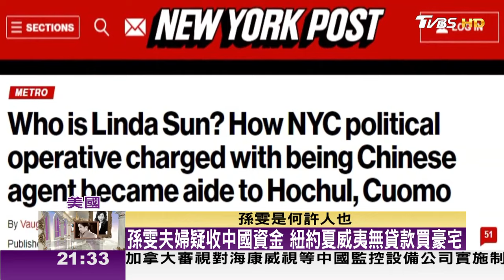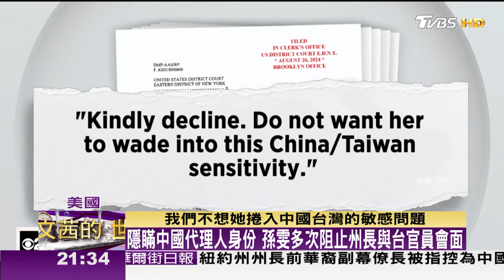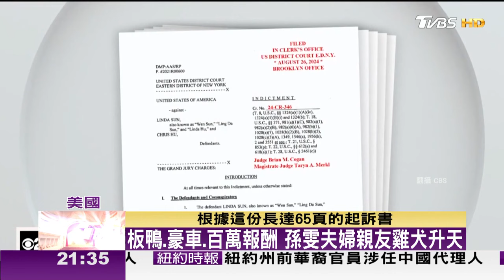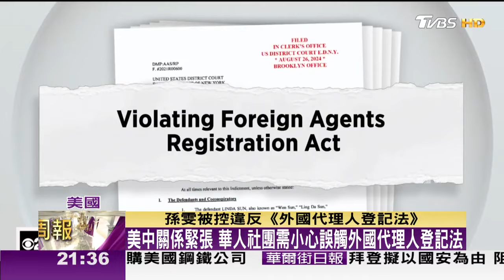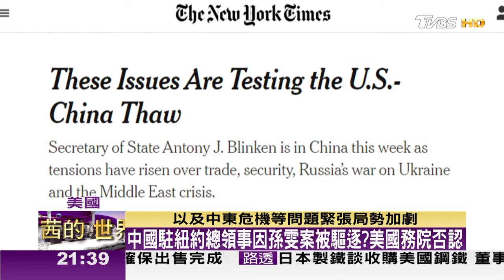抓到板鴨百萬中國間諜 紐約州長身邊有"匪諜" TVBS文茜的世界周報 20240908